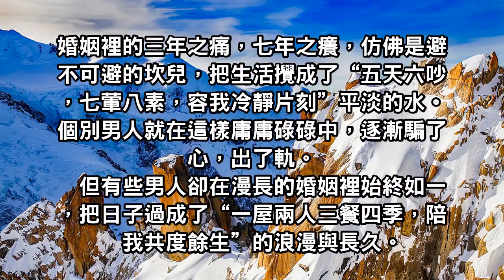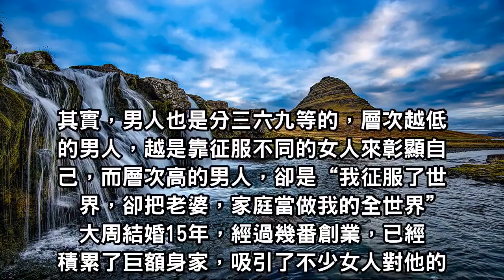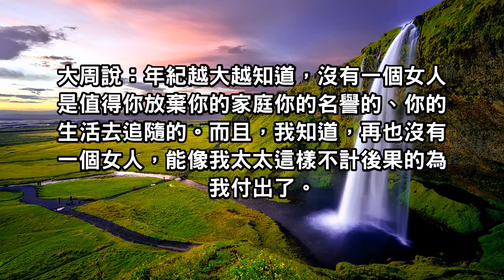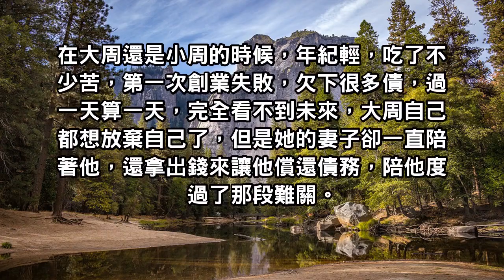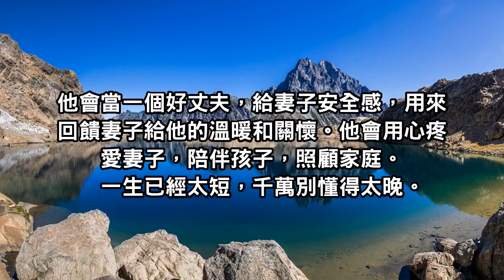什麼樣的男人，對婚姻更忠誠，女人們一定要知道！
當很多人抱著對愛情的憧憬走進婚姻時，卻在日復一日的平淡中感到失望